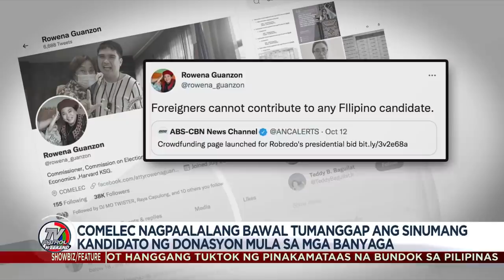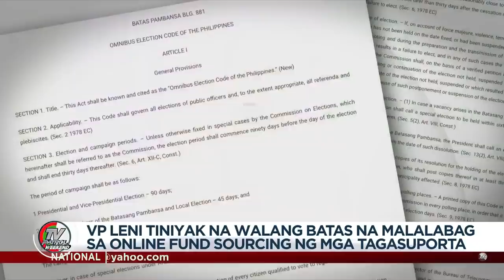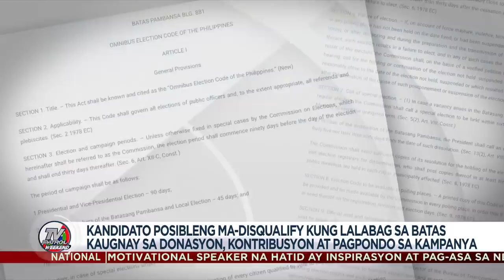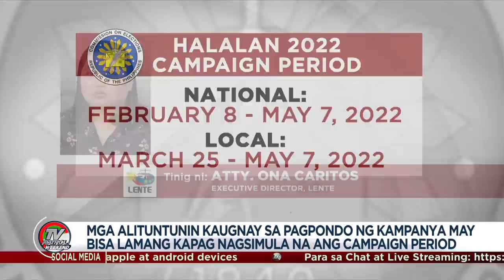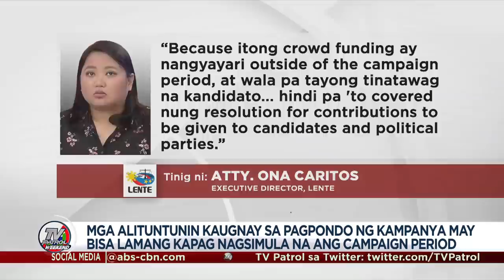Sino-sino ang maaaring mag-ambag para sa kampanya ng kandidato? | TV Patrol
Para matulungan sa kaniyang kampanya sa pagkapangulo, naglunsad ang mga tagasuporta ni Bise Presidente Leni Robredo ng crowdfunding program kung saan maaaring mag-donate ng P50 hanggang P20,000.